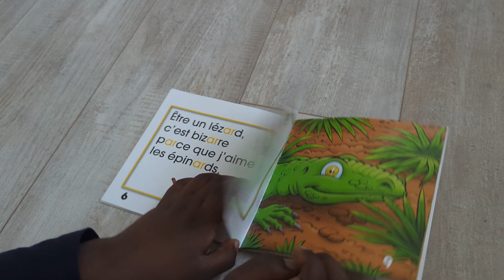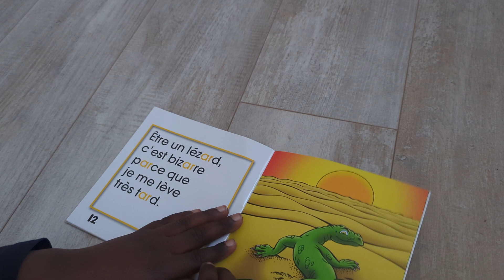Le Lezard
La collection Être est composée de vingt-cinq livrets de lecture à caractère informatif et ludique. Grâce aux rimes, les jeunes lecteurs et lectrices peuvent s'amuser tout en développant leur conscience phonologique, élément essentiel à l'apprentissage de la lecture et de l'écriture